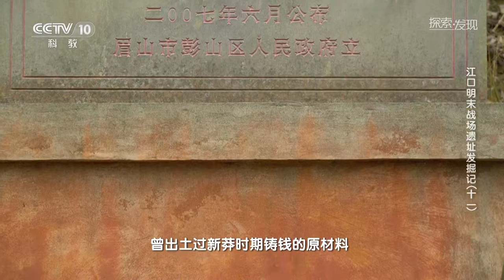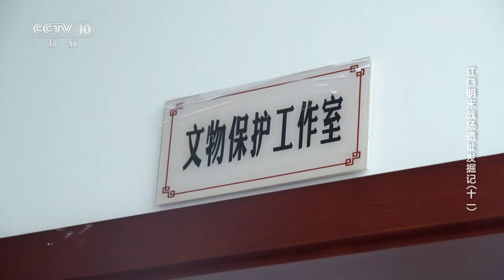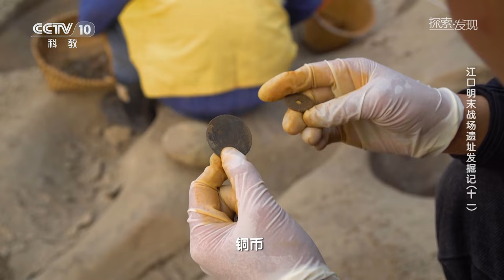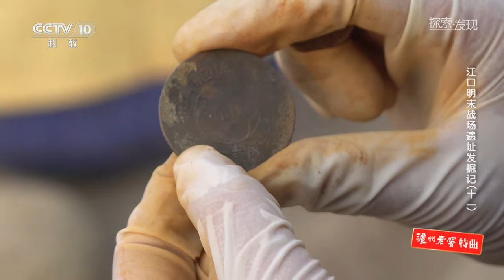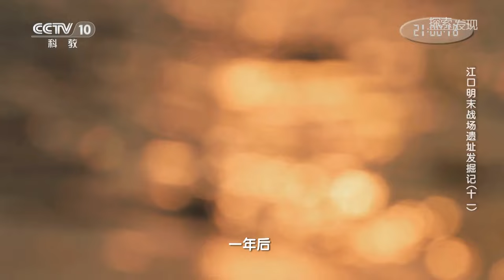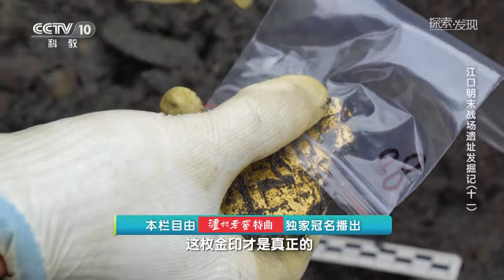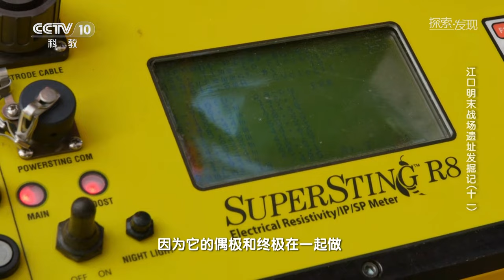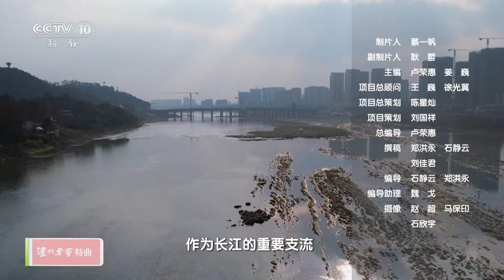王莽时期的钱范和钱币为何会出现在明末战场遗址？《探索·发现》2023考古进行时 第二季 江口明末战场遗址发掘记（十一）| 中华国宝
本期内容：江口六次考古，通过多学科合作，各种科技手段的运用，在科技考古方面，做了诸多有益的尝试。出水的数万件文物，不仅外表精美绝伦，其背后蕴藏的学术价值更是不可估量。